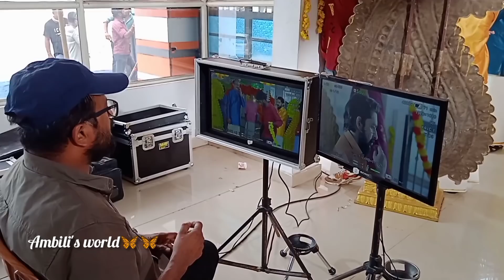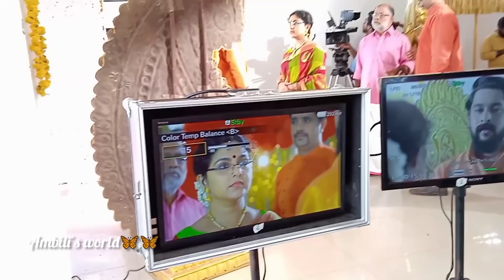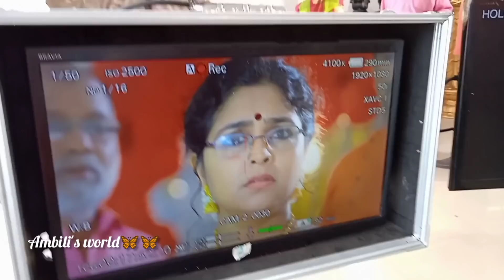Shooting day PART 1 ❤ തുമ്പപ്പൂ സീരിയൽ❤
Behind the scenes |  Thumbapoo serial Location വിശേഷങ്ങൾ